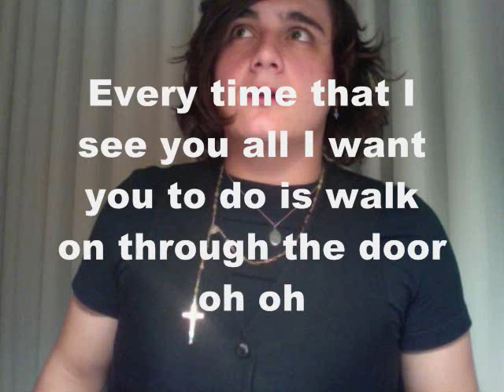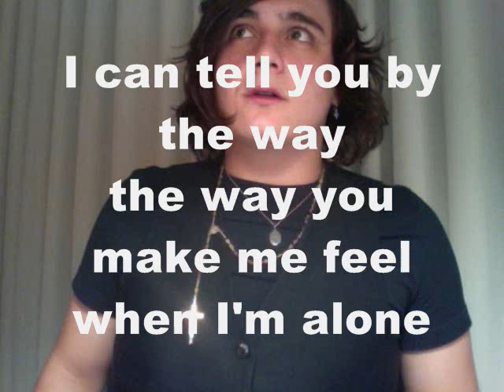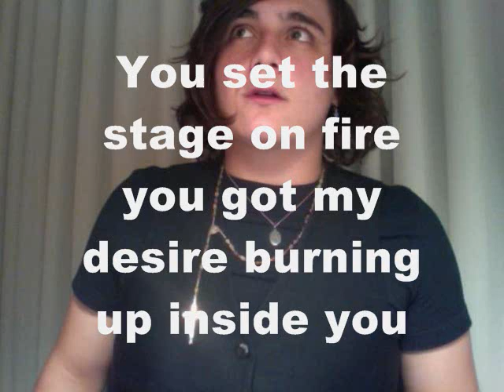My Desire-Mason Musso [with lyrics!]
My Desire by Mason Musso

sorry if any of the lyrics are wrong, I couldn't find them anywhere so I tried figuring out what he's saying myself

*first video for this song with the lyrics :]*